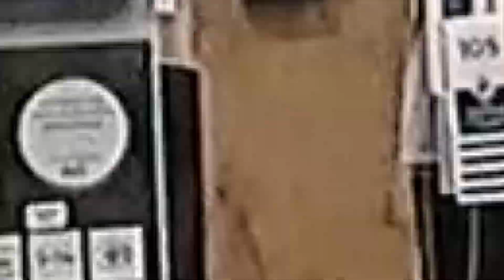what is your best travel destination? why do most people prefer Italy?